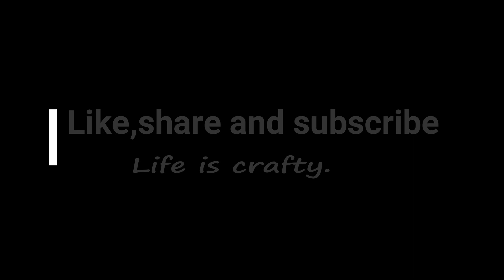How to make hand Sanitizer at home with local ingredients / DIY Home made hand sanitizer in Bangla.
Today's video is very important for us. From this video you can learn hor to make hand sanitizer at home easily.

There was a eiditing problem in my video and that is about the quantity od Ethail Alchohol. Now I will inform you about all the  quantity and percentage.
Ethail Alcohol : 738 gm/kg (73.8%)
Distilled Water : 247 gm/kg (24.7%)
Glycerine : 10 gm/kg (1%)
Flavour : 0.5 gm/kg (0.5%)